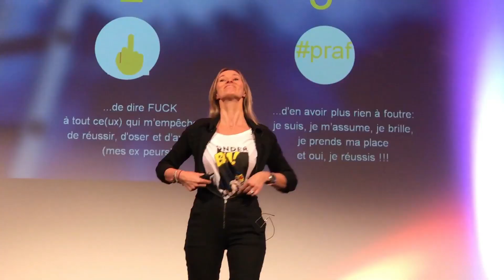Elodie Florenti, témoignage sur l'Académie Zérolimite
Après avoir dû fermer son entreprise il y a quelques années, elle avait perdu son estime et son énergie et n’avait aucune idée de comment elle allait rebondir. Avec l’AZ, elle a pu rebâtir sa confiance, lancer son activité de business coaching auprès des femmes, se faire inviter à faire des conférences et elle a dépassé ses objectifs financiers.

À chaque année, l’Académie ZÉROLIMITE reçoit des centaines d’étudiants et d’étudiantes de partout en francophonie mondiale.

Ces personnes n’ont que comme point commun celui de bâtir un monde meilleur à titre de conférencier, d’auteur, de coach, de formateur ou d’infopreneur à succès.

L’Académie ZÉROLIMITE leur enseigne de A à Z, comment y parvenir.

Découvrez d’autres témoignages et visitez le pour être informé de la prochaine cohorte.

À PROPOS
Entrepreneur social, philanthrope émérite et auteur de plusieurs livres best-seller en leadership d’inspiration, Martin Latulippe utilise les conférences pour inspirer les individus et les organisations à éveiller leur plein potentiel pour le transformer en performance exceptionnelle.

Un rare hybride de stratégiste, de conférencier d’inspiration et d’expert
en potentiel humain : Ses recherches de fine pointe, son énergie contagieuse et son habileté d’amener les organisations à de réelles réflexions le placent dans une catégorie unique.

C’est après avoir frôlé la mort de quelques millimètres en recevant un coup de patin à la gorge lors des Universiades 2001, en Pologne, alors qu’il agissait à titre de capitaine de l'équipe canadienne de hockey universitaire, que ce double médaillé d’argent au niveau national et international décida de se lancer à la poursuite de son rêve de devenir conférencier professionnel, auteur et véritable conférencier-expert dans le domaine du potentiel humain.

Aujourd’hui, auteur de quatre livres best-seller, il est l’un des rares conférenciers québécois à avoir eu le privilège de partager la scène, en anglais, avec certains grands leaders de ce monde tels : Sir Richard Branson, Général Rick Hilier, Lieutenant-Général Roméo Dallaire, Jack Canfield, Franl O’Dea, Clara Hughes, Haley Weickenheiser, Kevin O’Leary et plusieurs autres.

Étant un des seuls francophones a avoir connu autant de succès en se lançant dès sa sortie des études, Martin est aussi Fondateur de l'Académie ZÉROLIMITE, qui enseigne de A à Z, comment faire son chemin et réussir une carrière à titre de conférencier, de coach, d'auteur et d'infopreneur quand on a l'impression de démarrer de zéro comme il l'a fait. L'AZ ouvre ses portes seulement une fois par année, pour placer votre nom sur la liste d'attente, visitez le

Voici ce que Sylvain Boudreau, créateur de la conférence la plus vue au Québec au cours des 20 dernières années, Le Moi inc, dit de Martin Latulippe: Martin Latulippe est, à mon avis, le plus grand leader dans le développement personnel
au Québec.